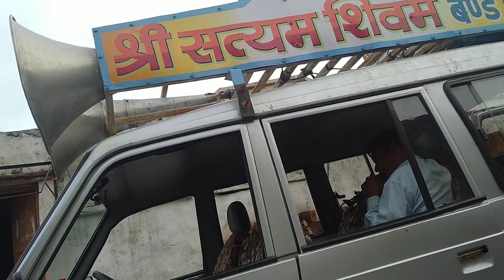अंत: नी होय कोई आपणा भजन ।। श्री सत्यम शिवम बेंड पीड़ाय बुजुर्ग मो.. नं.9301532970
पुराने वीडियो का description देख लो
जरुरत हो तो